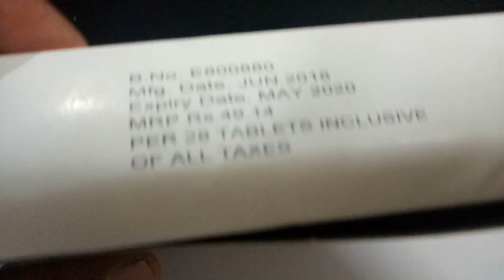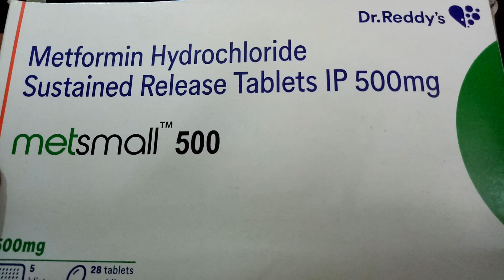Metsmall 500 mg Tablet SR: View Uses, Side Effects, Price in hindi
Metsmall 500 mg Tablet SR: View Uses, Side Effects, Price in hindi Metsmall 500 mg Tablet SRicon
Dr Reddy's Laboratories Ltd
Composition for Metsmall 500 mg Tablet SR
Metformin (500mg)
Prescription Required
Primary uses of Metsmall 500 mg Tablet SR